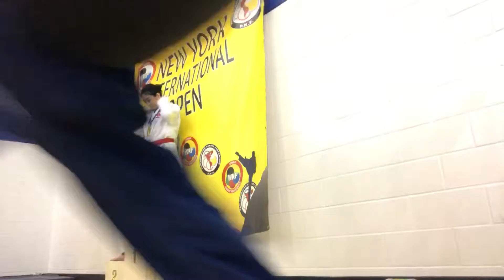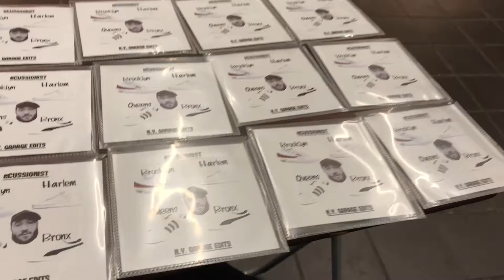Winner Winner Chicken Dinner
We have 2 more medals in the bag. Silver in Kata. Gold in Kumite. Woohoo!

I was able to get in some more cuddles at the rescue center with adorable puppies and kitties! Look at the Beautiful Sullie with round face and thick fur. The jealous Joe with his gray and white fur. And Vixen with her wrinkly hound dog face. She is so wild!

Oh my god! Chick fil a has a gluten free bun and grilled  nuggets. Chick fil a has returned to being my number one after 12 years without it. Yay!

We also have 3 more additions to the subway series, with one being a return. Ecussionist Matt Vorvimer! Introducing the Nu Milleniums and a young man with no known name. This young man has a lovely voice. I see him everyone once in a while. I just really like his singing.

And there is nothing like a good old surprise birthday party along with my creepy cat. She is such a creep.

Gear that I use:

camera: iPhone8